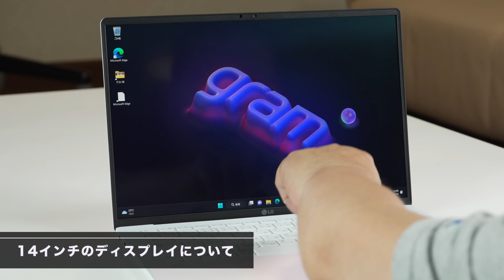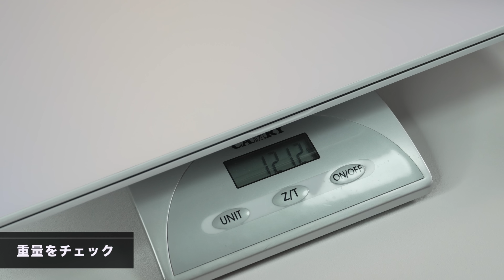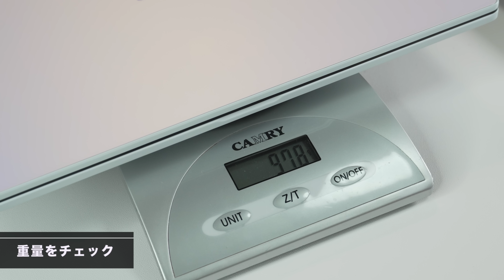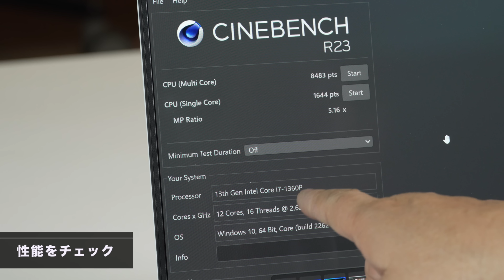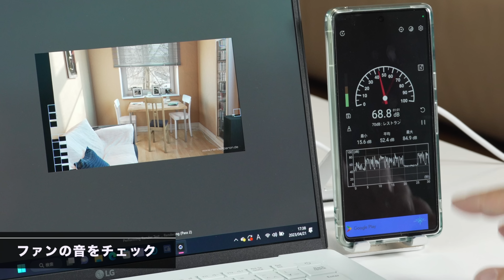【脅威のデザイン】美しすぎるモバイルノート「LG gram Style」は、タッチパッドも隠すほどのこだわり。色合いがすごいけど……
LG gram Styleが新登場。超軽量で美しいデザインの斬新なモバイルノートです。全パソコンの中でも1番美しいでしょう。天板等のオーロラカラーは美しすぎて悶絶もの。ただ、ちょっと困ったポイントもありましたよ。

【目次】
0:00　今回のテーマ
0:26　LG gram Styleを2台まとめてレビュー
1:20　デザインをチェック
2:36　タッチパッドのデザインについて
3:03　14インチのディスプレイについて
4:00　16インチのディスプレイについて
4:30　重量をチェック
5:08　底面の仕上げについて
5:39　開閉が超スムーズ
6:32　拡張性をチェック
7:29　性能をチェック
8:00　発熱をチェック
8:27　ファンの音をチェック
8:58　キーボードについて
10:07　バッテリー駆動時間について
10:25　ACアダプターについて
10:44　価格について・まとめ

●テレワークの本が出ました
●プレゼンの本が新登場しました！